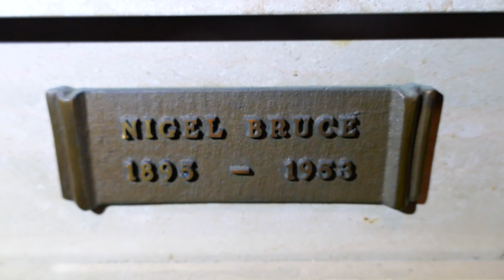Actor Nigel Bruce Niche/Grave Chapel of the Pines Los Angeles California USA May 2, 2023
William Nigel Ernle Bruce was a British character actor on stage and screen. He was best known for his portrayal of Dr. Watson in a series of films and in the radio series The New Adventures of Sherlock Holmes (starring Basil Rathbone as Sherlock Holmes). Bruce is also remembered for his roles in the Alfred Hitchcock films Rebecca and Suspicion, as well as the Charlie Chaplin film Limelight and the original Lassie film Lassie Come Home.

Movies: The Adventures of Sherlock Holmes, The Spider Woman, Limelight, Lassie Come Home, Terror By Night, The Woman in Green, Dressed to Kill, The Hound of the Baskervilles, Sherlock Holmes and the Voice of Terror, Sherlock Holmes in Washington, The Pearl of Death, Sherlock Holmes Faces Death, The Scarlet Claw, Sherlock Holmes The House of Fear, Pursuit to Algiers, Suspicion, The Two Mrs. Carrolls, Rebecca, Son of Lassie, She, The Scarlet Pimpernel, The Corn is Green, The Blue Bird, The Charge of the Light Brigade, Bwana Devil, Thunder in the City, This Above All, Frenchman's Creek, Hong Kong, Treasure Island, Becky Sharp, The Rains Came, The Exile, The White angel, Julia Misbehaves, Gypsy Wildcat, Under Two Flags, Sherlock Holmes Edition, Roxie Hart, The Trail of the Lonesome Pine, World for Ransom, Eagle Squadron, Susan And God, The Last of Mrs. Cheyney, Forever and A Day, Jalna, A Dispatch from Reuters, The Chocolate Soldier, Play Girl, Kidnapped.